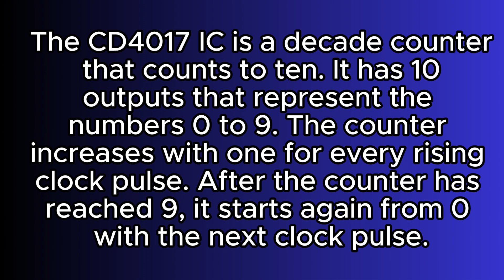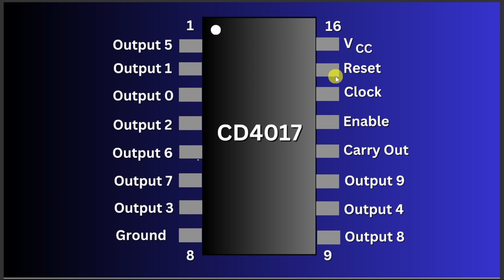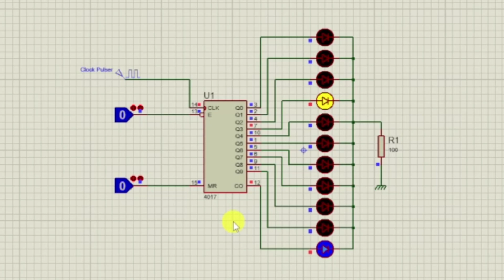CD4017 | CD4017 Decade Counter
The CD4017 is a versatile decade counter and decoder integrated circuit widely used in digital electronics. It operates on the principle of counting pulses, providing a sequential output from 0 to 9 (10 states), making it ideal for applications such as timers, frequency dividers, and digital counters.

When a clock pulse is applied to the CD4017, it activates one of its ten output pins in succession, turning on LEDs or controlling other devices connected to these outputs. Its ease of use and ability to chain multiple units make it popular for creating more complex counting systems.

The IC operates over a voltage range of 3V to 15V, offering flexibility in various applications. Its low power consumption and reliability further enhance its appeal in educational projects and prototyping. With features like reset and enable pins, the CD4017 remains a staple in both hobbyist and professional electronics.
0:00 - Intro
0:12 - CD4017 Decade Counter IC Description
0:47 - CD4017 Pin Configuration
1:15 - CD4017 Counter Circuit Simulation